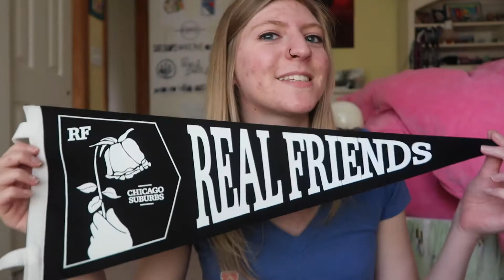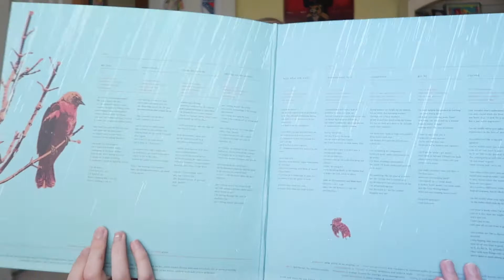SEEING REAL FRIENDS IN BOSTON! (CONCERT VLOG)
For those wondering, I went to the Boston, MA date on 6/9/19!